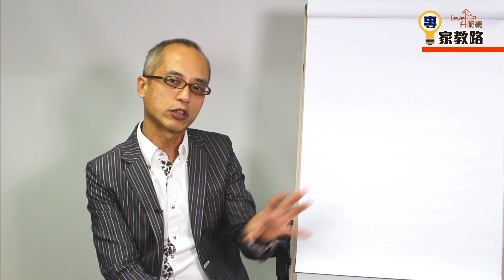【專家教路】九型人格 － 5號（六）【Dr. Joseph Lam】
專家教路星期六都有得睇喇！逢星期二、四、六記得收睇，學習更多，得到更多！

什麼是傳統、正規、正確的九型人格學？
你真正認識內在心靈的型號人格嗎？

導師：Dr. Joseph Lam（臨床心理學博士）